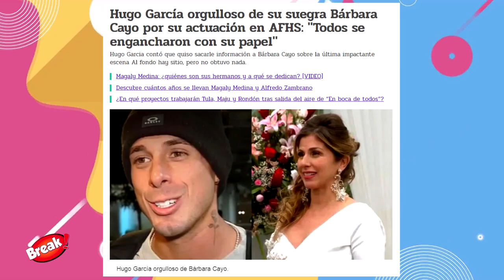HUGO GARCIA SE EMOCIONA POR SU SUEGRA BARBARA CAYO EN AL FONDO HAY SITIO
El modelo Hugo García echó flores a Bárbara Cayo, mamá de su pareja Alessia Rovegno, por su actuación en Al fondo hay sitio.